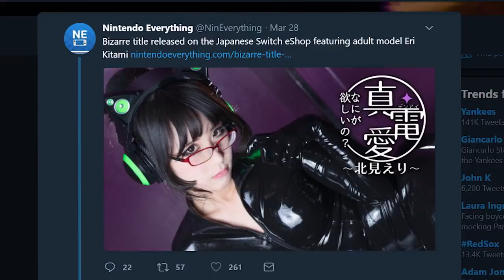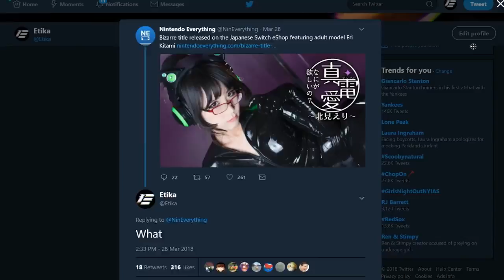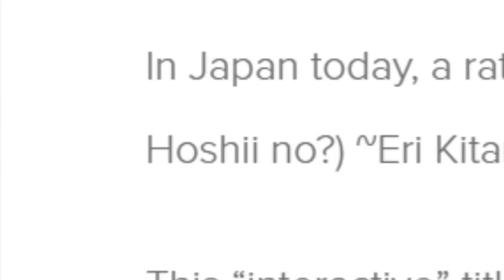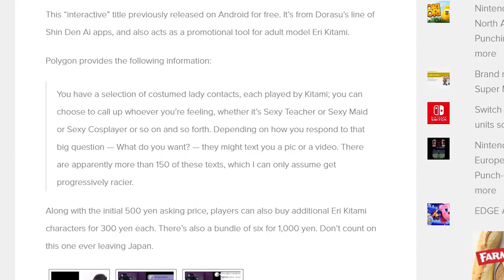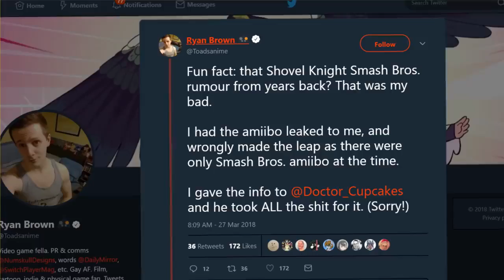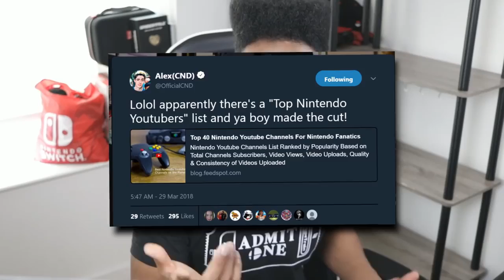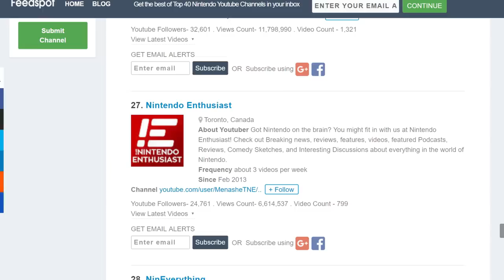THE newest Nintendo Switch game will make your SAUSAGE DROP